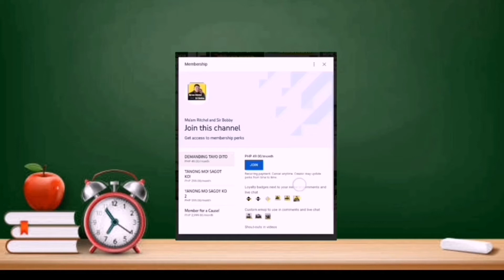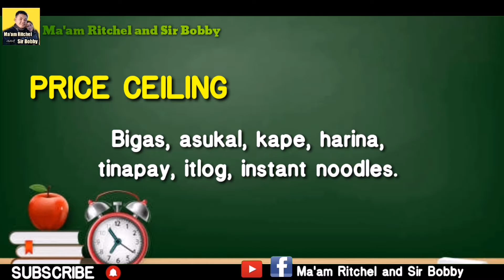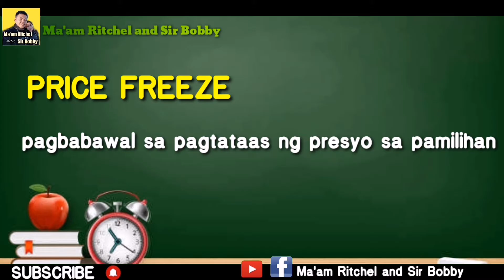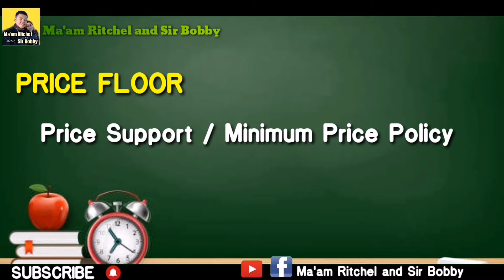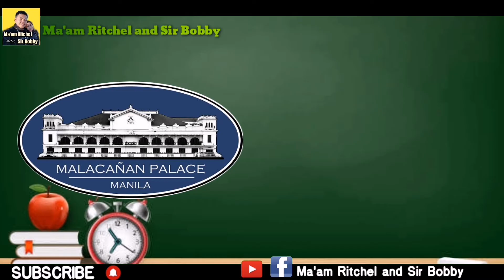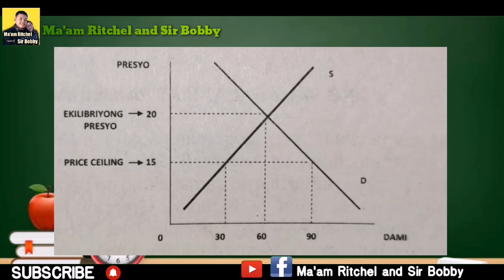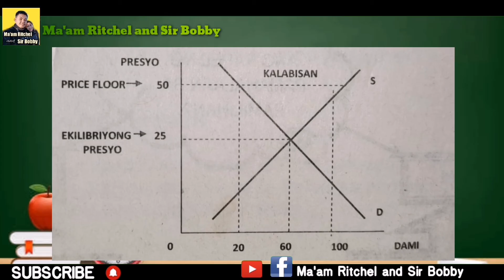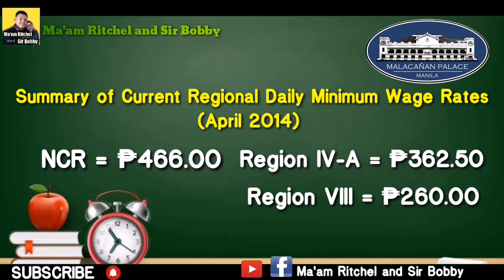Ang Pamilihan at ang Pamahalaan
Title: Ang Pamilihan at ang Pamahalaan

Ang pamahalaan ay may malaking gampanin sa pag panatili ng balanseng ekonomiya. Ang pamahalaan ang nagsisilbing controller. Ito ang nagdedesisyon kung kailan kailangan taasan o babaan ang presyo.

Ma'am Ritchel and Sir Bobby or MRSB is a youtube channel made for you to learn, laugh, and be informed.

Please follow our Facebook page :Maam Ritchel and Sir Bobby